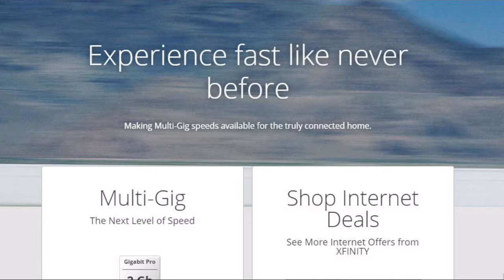Comcast / Xfinity Announces New Internet Offers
Rob Ponto of Comcast / Xfinity spoke with me today about what customers can expect from their new internet offerings here in Indiana.
One of the major changes was the Comcast / Xfinity gave a boosts to their Blast tier internet service By 50 percent at no additional cost to customers! Comcast / Xfinity also introduces Extreme 150 Mbps speed tier along with the rollout of their 2.5 G.B. Multi Gig internet offering.
The new speeds and tiers are available immediately to the vast majority of new and existing customers in the following markets: Anderson, Bloomington, Columbus, Elkhart, Fort Wayne, Gary, Indianapolis, Kokomo, Lafayette and South Bend. Customers with Blast! speed tiers will see their speeds go from 50 to 75 Mbps, a 50 percent increase. To get the new Blast! speeds, customers may need to power cycle their modems. Comcast will also notify those customers who may need to upgrade their modems to receive the increased speeds. Customers who lease modems from Comcast will be able to receive upgraded modems at no additional charge. A list of approved modems can be found

Links:
Comcast / Xfinity Making Multi-Gig speeds available for the truly connected home.

Find out more about Comcast / Xfinity Extreme 150 Mbps speed tier internet

The Pendleton-Gazette Consumer News Magazine is a Consumer News publication located in Pendleton, Indiana.